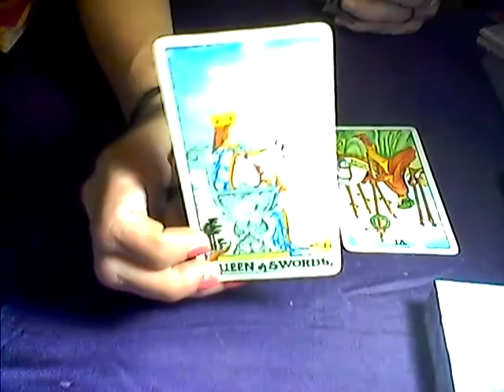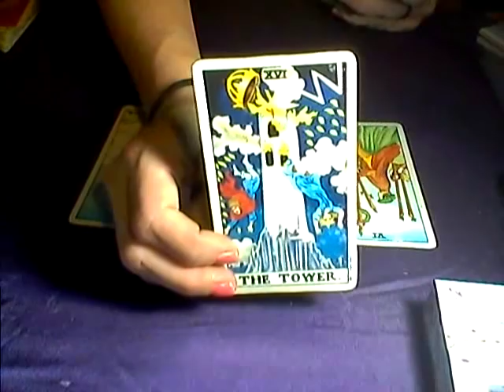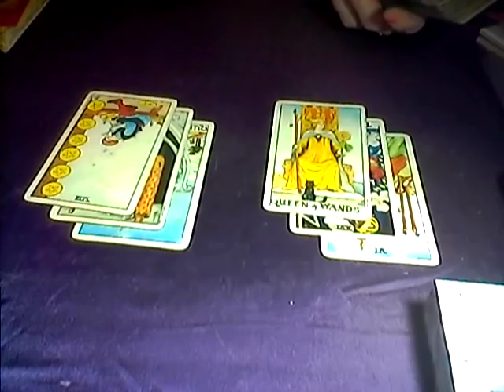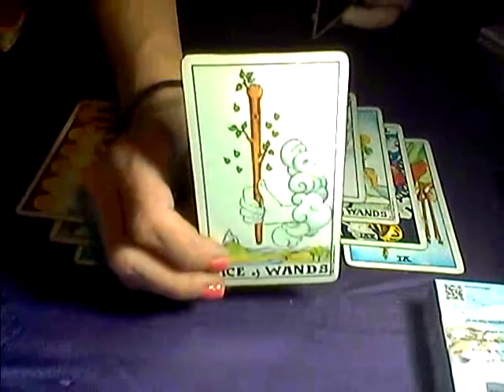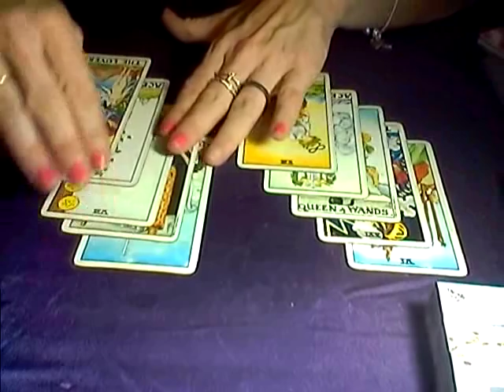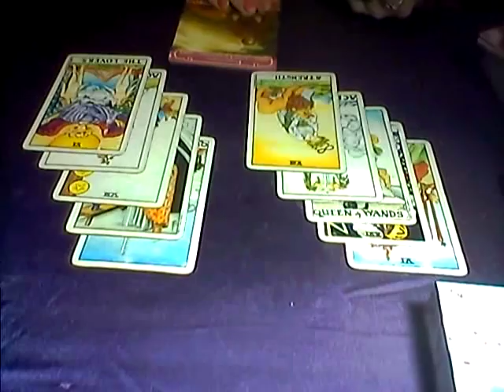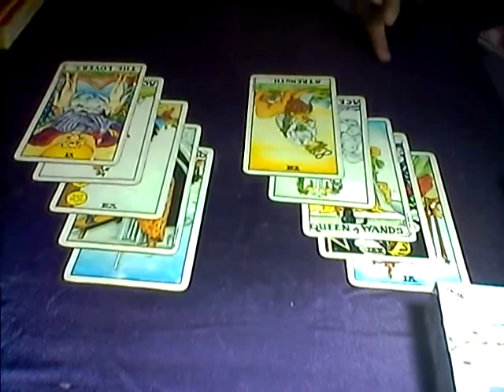WATER SIGNS*DAILY LOVE READING*JULY 26TH, 2018